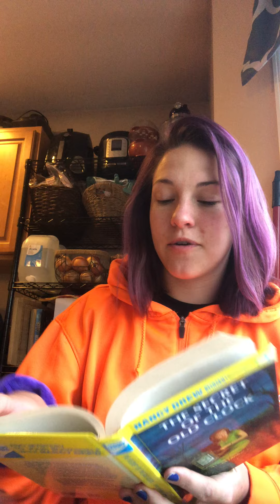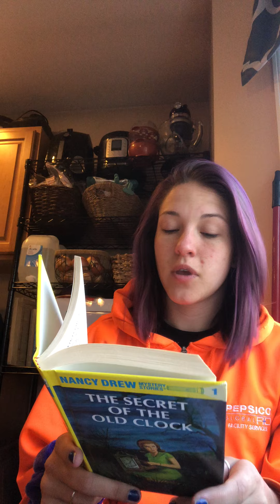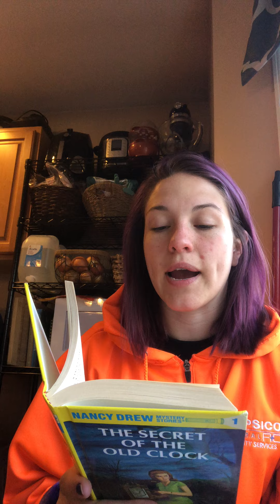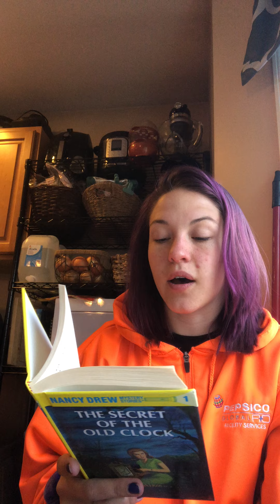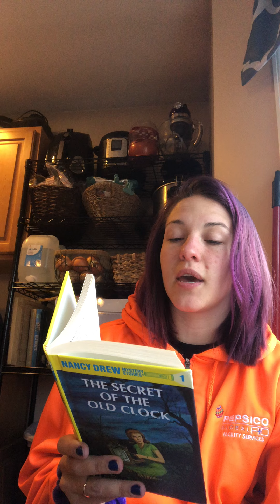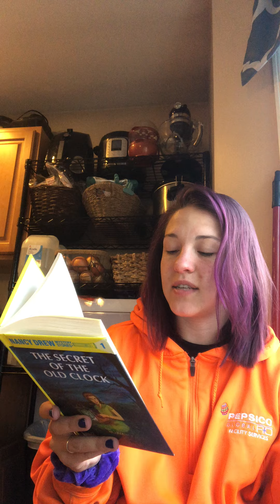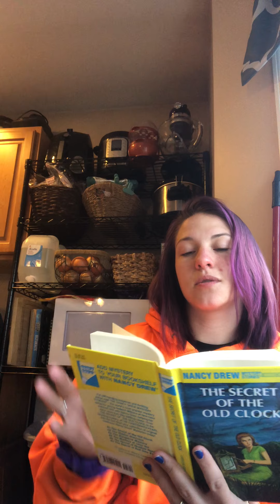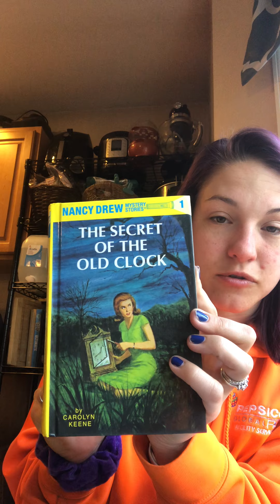Nancy Drew - The Secret of the Old Clock - Chapter 15 - Read by Mrs. Holub